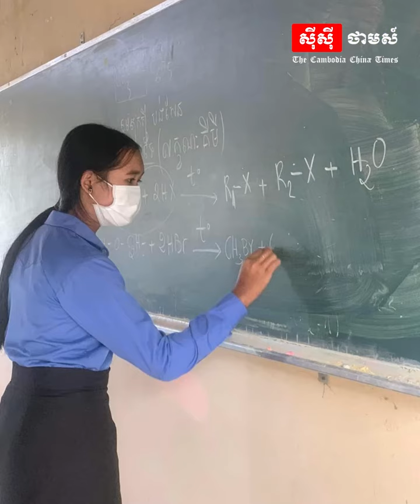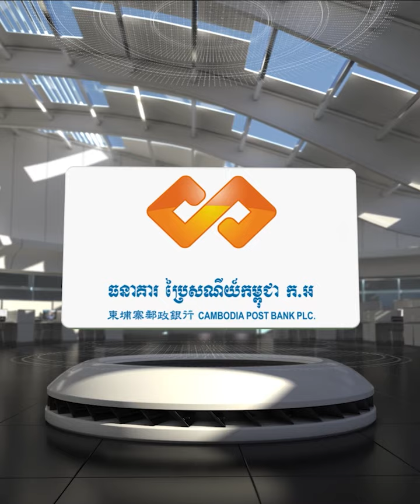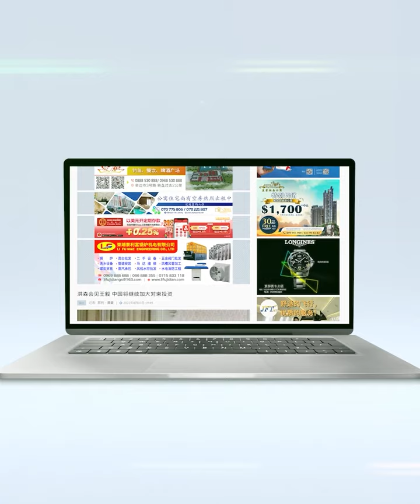កញ្ញា សឿន សីលាក់ មិនស្ដាយក្រោយក្នុងការបោះបង់ការសិក្សានៅកម្ពុជា និងជ្រើសរើសបន្ដការសិក្សានៅវៀតណាម